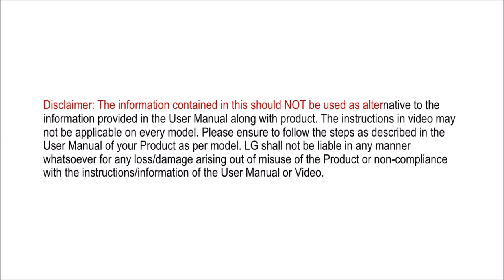How to Turn on/off Child Lock in LG Inverter Model Microwave Oven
This DIY video is a part of the series of videos that helps users with the easy and hassle-free microwave oven installation and operation on everyday basis.
The video will help users understand how to turn on and off the ‘Child Lock’ feature in LG Microwave Oven Inverter Model. Once the child lock is enabled, no key can work until the child lock is disabled. This is important at places where there are small kids and safety measures are required to prevent unwanted operations.
To enable the child lock feature, close the door of your LG Microwave Oven and long press the STOP/Cancel button until ‘LOC’ appears on the display. LOC stands for locked and you’ll also hear a beep when it gets locked. Follow the same procedure to unlock the oven.
For further assistance, call customer support at 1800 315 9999/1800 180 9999 or WhatsApp at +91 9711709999. Follow LG India's Facebook & Twitter handle for all updates.